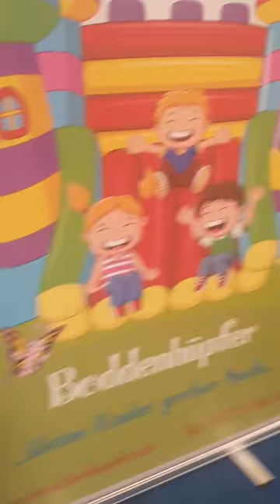Hide and sike